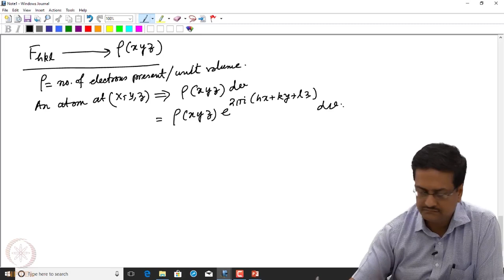Structure factor and Electron Density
Subject: Chemistry
Course Name : Chemical Crystallography